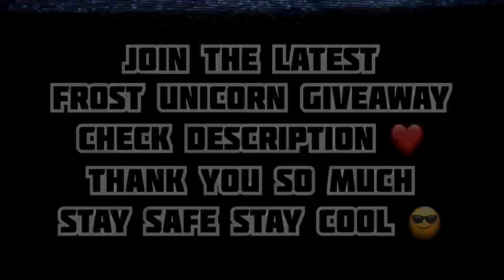WOW!! THEY ARE WILLING TO ADD A LOT!!😱😱 12 OFFER FOR KARATE GORILLA IN RICH SERVERS ADOPT ME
STAY SAFE 😷
STAY COOL 😎